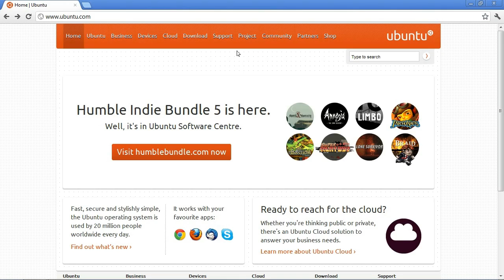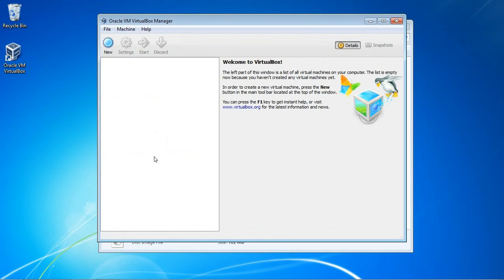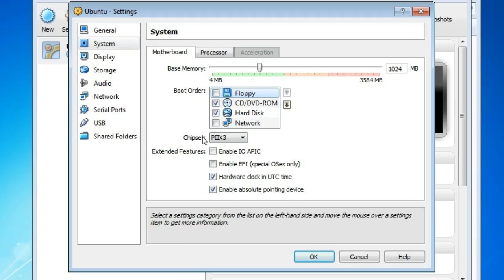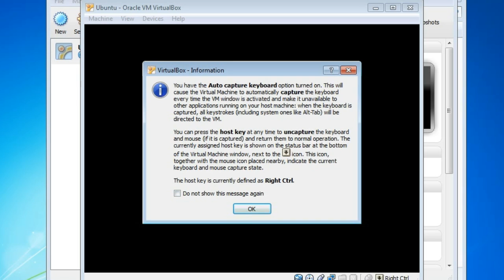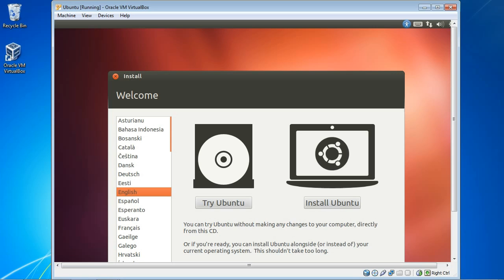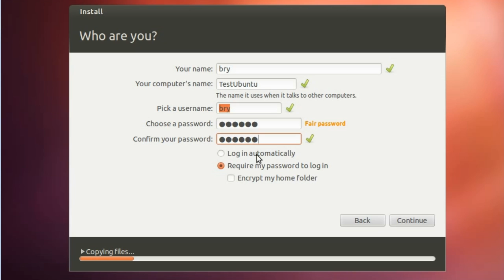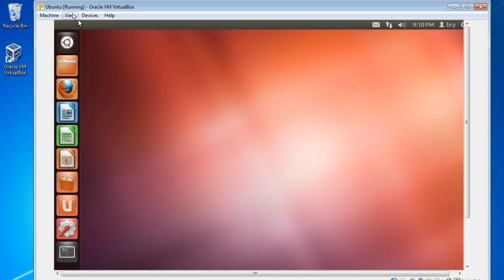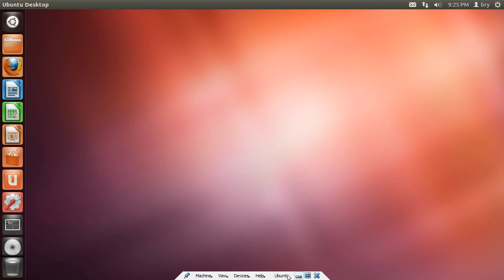Installing Ubuntu on VirtualBox